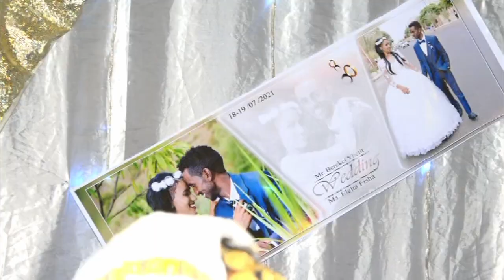Bereket Yibetit Merke and Ellta Fisha Nesredin's Wedding, August 17-18, 2021: Part 7, The Final Part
Bereket Yibetit Merke and Ellta Fisha Nesredin's Wedding, August 17-18, 2021 in Glas, Eritrea. Entire series shot by Simon and Meles.